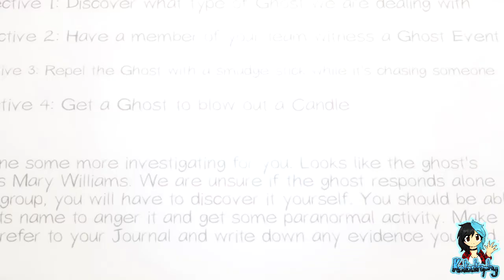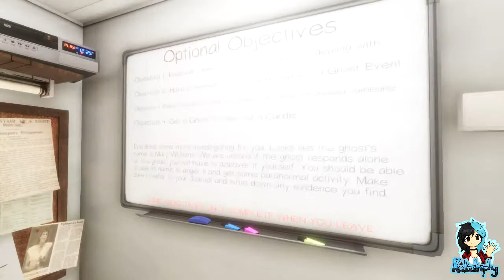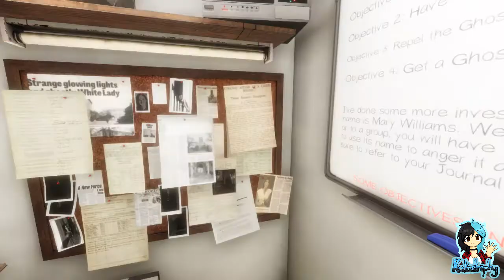Phasmophobia | Team Sjazna | Escaping the Ghost's Domain | Part #01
~PLEASE¤READ¤THE¤DESCRIPTION~

Phasmophobia is a 4 player online co-op psychological horror. Paranormal activity is on the rise and it’s up to me, Salt, Sjazna and Saph to use all the ghost hunting equipment at our disposal in order to gather as much evidence as we can.

Ghosts love their own personal space, but what happens when our team begins to taught our new Spooky Friend too much...?

Players:

Katastrophy
SaltyBoi
Sapphire_the_Fox
Sjazna

Footage & Editing: Katastrophy_x
Game: Phasmophobia by Kinetic Games